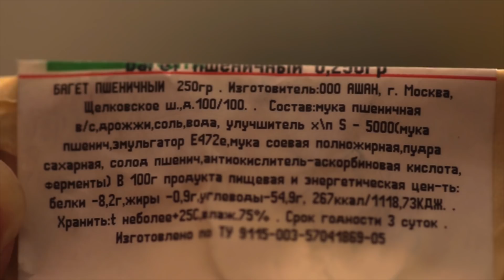Онлайн-школа хлеба на закваске Натальи Корнышовой